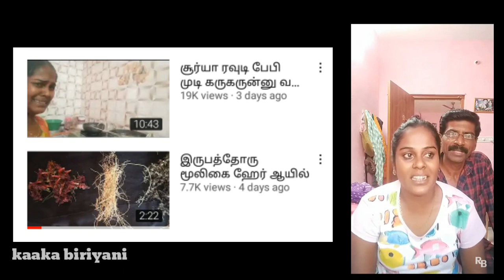Rowdy Baby Surya Troll video | Trichy Sadhana | Sathana Media | Divya kallachi | Dhivya Karthik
மீண்டும் சர்ச்சையில் சிக்கிய ரவுடிபேபி சூர்யா .. மரணகலாய் வீடியோ ☝😂